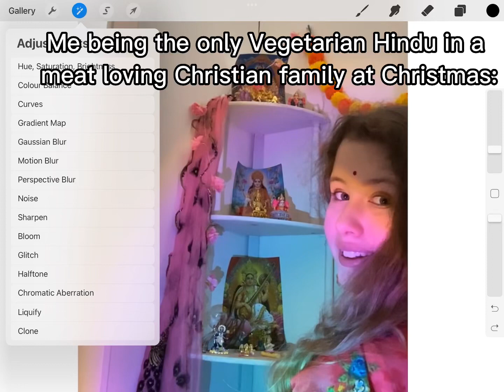|| They Going Ham || Christmas || Hindu || Christian || Family ||